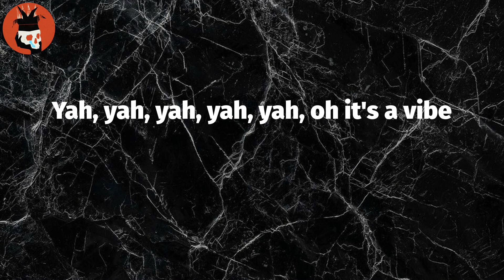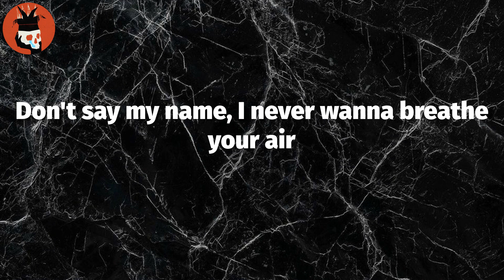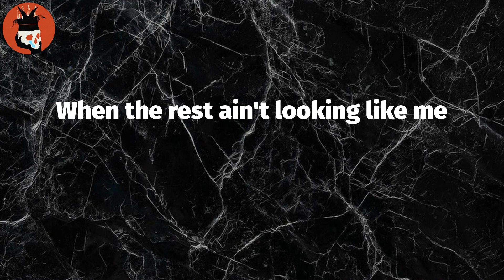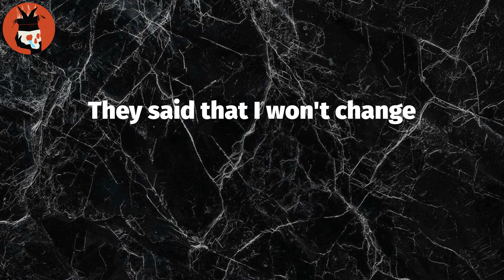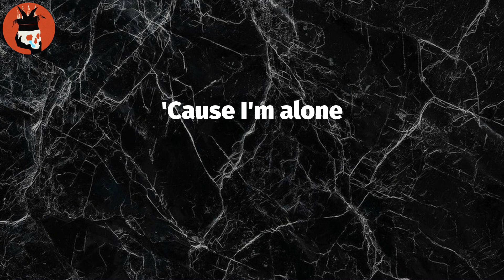18 (Lyrics) - Joji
18 (Lyrics) - Joji

Lyrics: 18
Yah, yah, yah, yah, yah, oh it's a vibe
Yah, yah, yah, yah, yah, vibe
When I jump into the temple (when I)
Tempura, loco, mental
Bending knees and wishing place inside to hide low, go
這個beat讓你倒地 能力超出你體系
幫你絕緣
我是導體 你的日子已經到期
都是我玩具
都對我讚許
坐以待斃把你領地佔據
Yeah, like I'm running the game (game)
Don't you fuck with my fame
Light it up, spark it up, burn it into flames
I'm the one and only motherfucker from the East
All them bitches lining up to feel me, spit it then I peace
Gettin' in my zone (gettin')
I do this shit alone (I do)
I'm the Yeezus of the East
You need to Watch the Throne (yeah)
All this ice be on me but I still be risin'
I'll be on your labels but I'm still ridin'
Say that I be falling but they see me flyin'
When you peep, I'm at the top
Ayy, turn up, turn up
Oh now, the tides are turnin'
I ain't never, ever doubt what I've been affordin'
Say that I be fallin' but they see me flyin'
Yeah, tell your chick I like her, take it on my Leica
And I'm always stacking paper, but my name ain't Michael
Got a crib in Indo, it's tall just like the Eiffel
I could get her number if I put it on my right, yuh
God damn legit, told me that she liked my fit
When I take her out to dinner, man, the check ain't gettin' split
Don't look like I'm getting thinner with the chickens and the ribs
Man, your bitch is what I say
One day, I saw her and got the kiss
Don't say my name, I never wanna breathe your air
Coke and Kool-Aid, there's just some shit you don't compare
I got a x-ray and I just saw my old girl there
She was my ex babe, but now I really just don't care (don't care)
I'm so tired, but my mind is racin'
Fuck with me and see what kinda problems you'll be facin'
Friday 13th, I make you look like you met Jason
Like a damn femur poppin', just what I've been cravin' (ayy)
I'll be on your levels but I'm still ridin'
When you peep me, I'm at the top
Say that I be fallin' but they see me flyin' (flyin', flyin', flyin')
They said that I won't make it
They said that I won't change
They say that I'm not flexin' (pow-pow-pow)
Now they say wow, you've changed (skrrt)
Now they say why you change
Now they say why you changin'
Yeah, they ask why you've changed
When the rest ain't looking like me
(Fourteen and Seventeen)
No way, no way, stay the same
Got that purple in my vein
It ain't hard to feel their pain
While I'm rocking Saint Laurent
Purple body like a saint
Ooh, big body coupe just like a tank
I'm just swerving, smoking on some dank
I'm just tryna fucking ease the pain
'Fore I blow my mind like Kurt Cobain
No I won't change
Yeah, and I promise I won't change
And I promise I'm the same
Trippie Redd, you know my name
Bitch, they say that I'm insane
I might blow your fucking brain
Bitch, I'm fly just like a crane
Feels like I'm fallin' off a plane
And that bitch got angel wings
And just spitting all these flames
And it just 'nnihilate the lames
And it annihilate the lames
Ooh, call my name
Spit at your feet
'Cause I'm alone
Don't call my name
Need some sleep
And sing along

Tag Video: